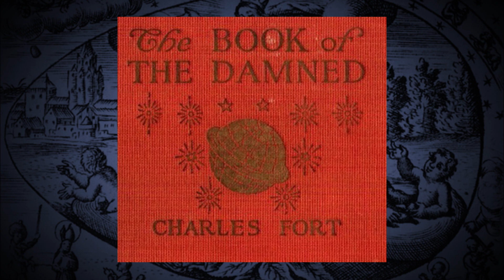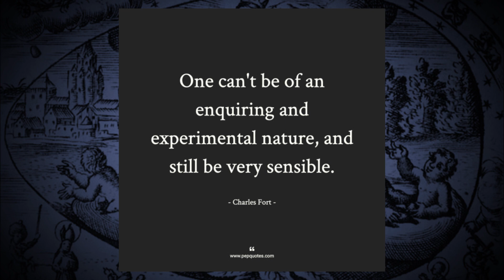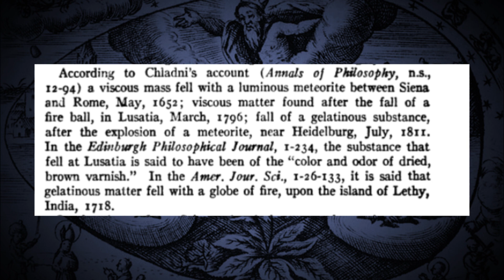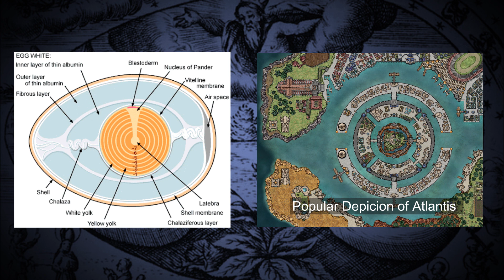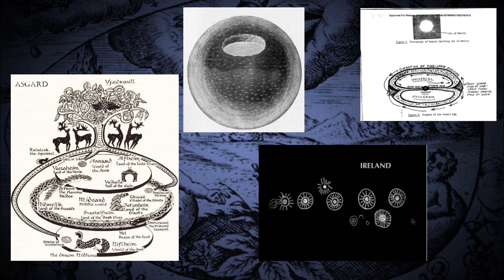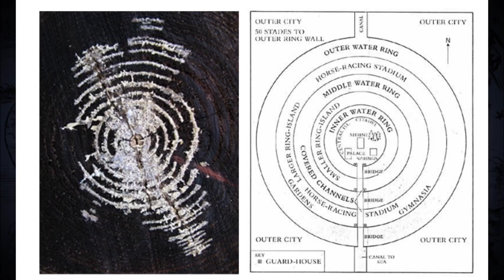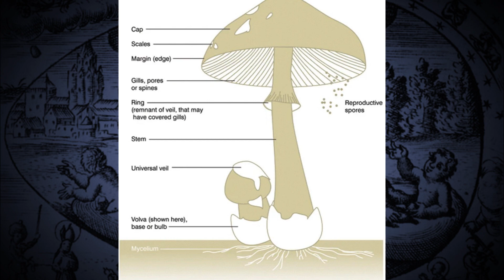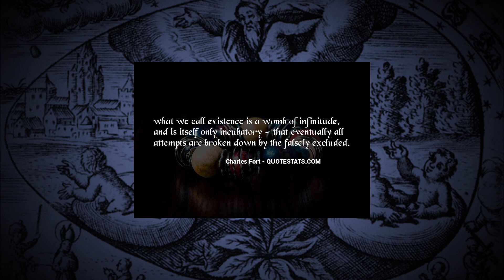🌙GOO FALLING FROM THE SKY?! / Cosmic Egg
Hey just thinking about eggs. What are your thoughts on the Book of the Damned?

Hey guys come and follow my Backup account I'm going to start posting stuff there too